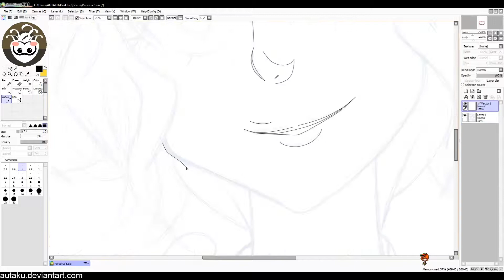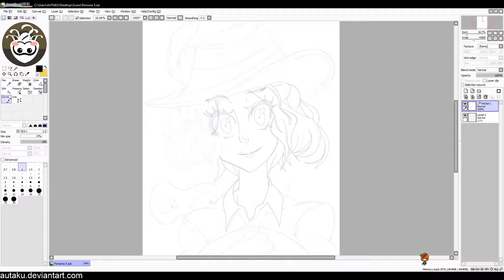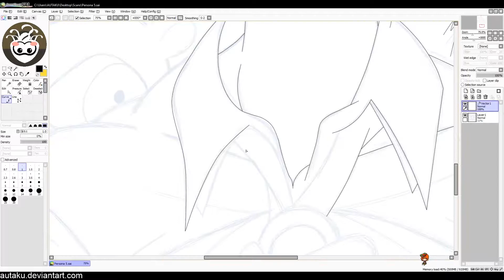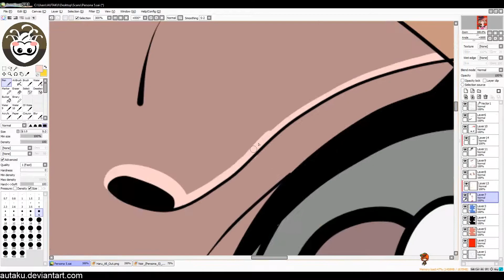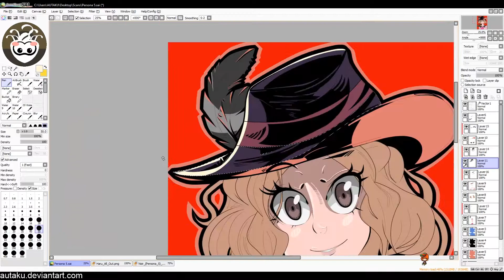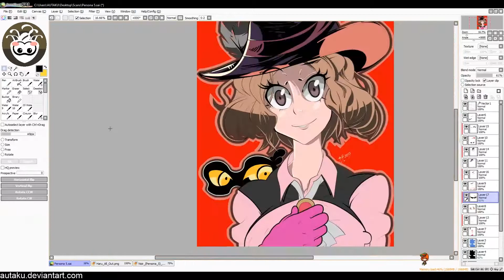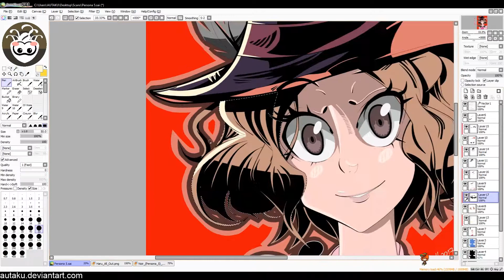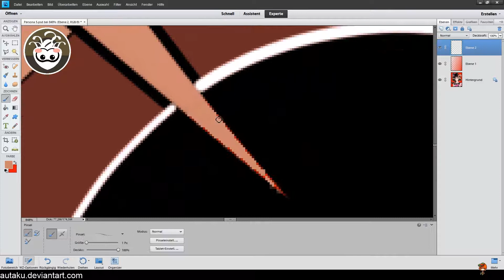AT - Haru Okumura [P5] for [Pleebean] [1080p]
▼▼WER LIEST, IST AM ENDE IMMER SCHLAUER▼▼

Echtzeit: 6 bis 12 Stunden

▬▬▬▬▬BILD BESCHREIBUNG▬▬▬▬▬

Typ: Fanart, Arttrade
Game: Persona 5
Charaktere : Haru Okumura

▬▬▬▬▬BILD BESCHREIBUNG▬▬▬▬▬

Zeichenprogramm: Paint Tool Sai [90%] Adobe Photoshop [10%]
Bearbeitungs-/Aufnahmeprogramm: Open Prodcaster
Grafiktablett: Wacom Intuos 4 L
Schnittprogramm: Adobe Premiere [100%]

▬▬▬▬▬▬▬▬▬INFORMATION▬▬▬▬▬▬▬▬▬▬

♫▬♫▬♫▬♫▬♫▬♫▬MUSIK▬♫▬♫▬♫▬♫▬♫▬♫▬♫

Credits:
~ FadeX

Credits:
~ Ghostii

Credits:
Follow Jordi Rivera:

♫▬♫▬♫▬♫▬♫▬♫▬MUSIK▬♫▬♫▬♫▬♫▬♫▬♫▬♫

▬▬▬▬▬TAGS▬▬▬▬▬